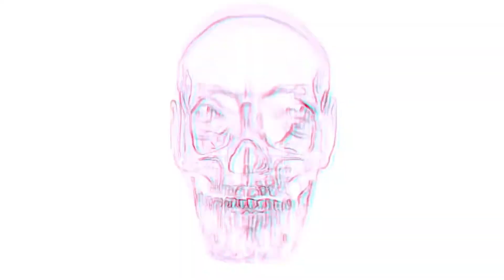PSYCHO-KILLERS + XANTHAN-GUM BABY (+Héroes / Intramurs 2022)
Lo que no se vio en +HÉROES de Intramurs 2022 en Teatro HOT... PSYCHO·KILLERS (POR BULERÍAS) + XANTHAN-GUM BABY (2008/2022), obras audiovisuales experimentales reeditadas y actualizadas para la ocasión, que inicialmente formaron parte de la serie original de cinco piezas para su exhibición en esta nueva edición.

Quiero agradecer enormemente a todo el equipo de organización, en especial, a la directora de Intramurs, Salvia Ferrer, por haber depositado su confianza en mi persona.

Larga vida a Intramurs, Teatro Hot y a todos los artistas y héroes que han hecho posible este maravilloso evento!! Mi más sincera ENHORABUENA!!